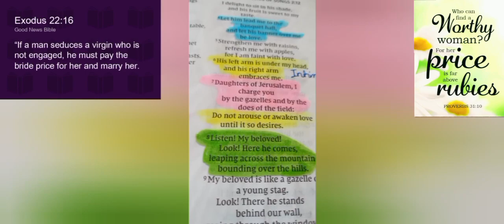🇳🇬 AFRICA YOUR "MOSES" HAS BEEN UNVEILED✅ WITH ELIJAH✨ ON HIS WAY, NO MORE TIME FOR VANITY⚠️ REPENT📢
WE ARE GOING HIGHER SOON FROM BODY FLESH TO BODY BODY EARTH LEVEL📢 FOR ANOTHER 1000YRS OF PEACE ON EARTH WITH NO EVIL FLESH NOR THOSE THAT LIVE IN THEIR FLESH ANYMORE⚠️ AS APOSTLE PAUL'S WARNS IN 1 CORINTHIANS 15:50 🫒🫒🫒